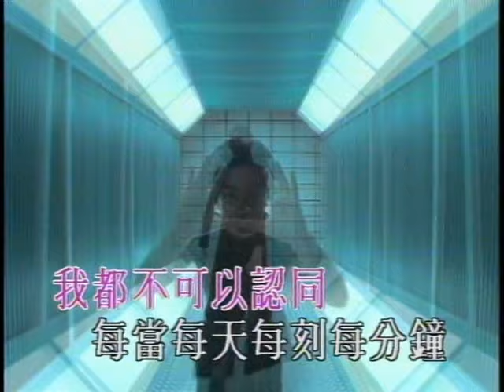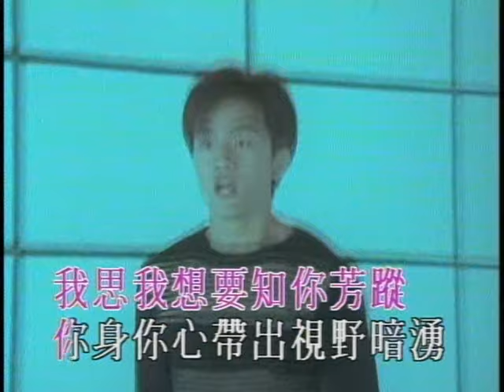胡諾言 Jack Wu - 《忘記時空》Official music video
作詞：陳少琪    作曲：黃尚偉

傳真機吐出千串內容
傳呼機傳達了千種作用
如不可聯繫你這眼光這面容
怎麼接通 前路亦似望不通

每當每天每刻每分鐘
看天看海 聽歌聽風 我都不可以認同
我思我想要知你芳蹤
你身你心帶出視野暗湧

如果時空矇蔽我倆天空
這世界更鬧哄 仍沒有半點作用
如果時空忘卻我倆相擁
這世界會漸凍 年月節奏都將失控

如煙花蓋掩黑暗裂縫
如海風傳動了生機與夢
如不可聯繫你這笑聲這面容
風光百種 前路亦似望不通